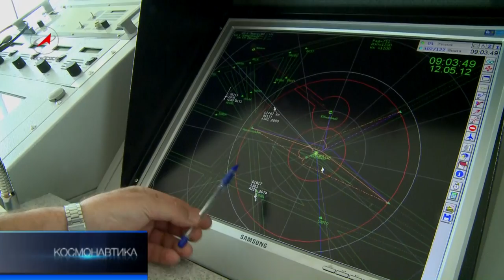Надежда на ГЛОНАСС / КОСПАС-САРСАТ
Системе КОСПАС-САРСАТ- 30 лет. Первый спутник самой гуманной космической системы был выведен на орбиту 30 июня 82-го года. И уже в начале сентября принял первый сигнал бедствия с разбившегося в горах Канады самолета. Сюжет повторился совсем недавно, но уже с участием нового спутника ГЛОНАСС-К, в котором установлена аппаратура КОСПАС.